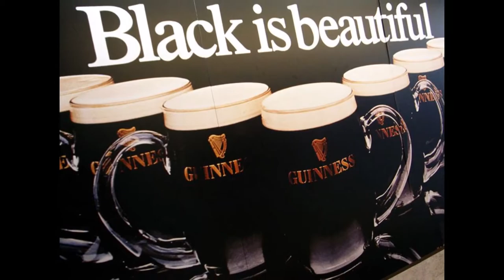Pouring The Perfect art in a Guinness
難易度★★★★★